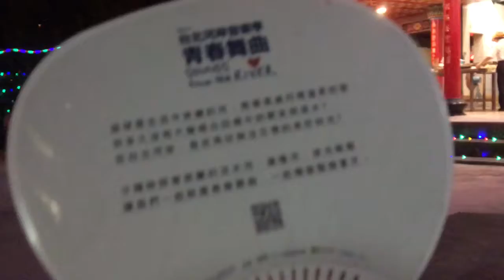快樂歌手天水宮歡唱2